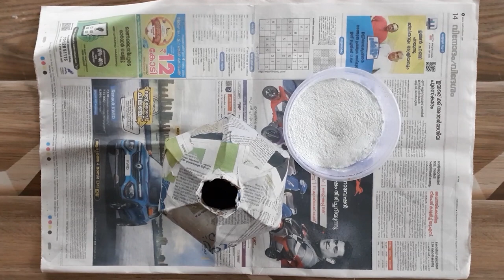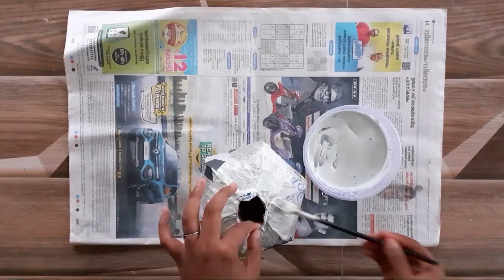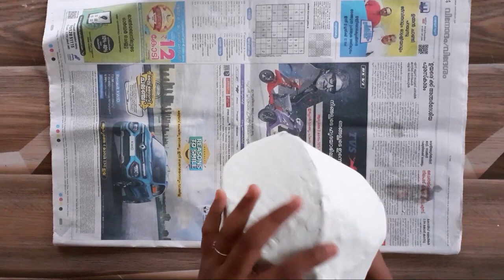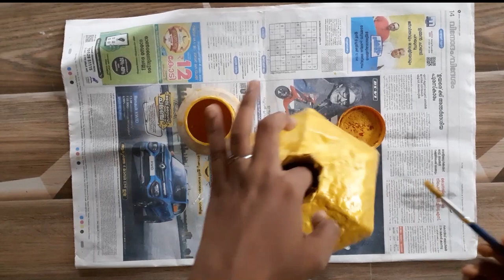Flower Vase Making | Using Paper and Plaster Flower Vase At Home | DIY Home Decor Ideas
Flower vase making |  Paper flower vase making | DIY home decorating Ideas.
Things Required are :
1 old cardboard pieces
2 masking tape
3 glue
4 newspaper
5 white cement / plaster
6 acrylic color

Keywords : how to make a flower vase at home
how to make a flower vase with cardboard
how to get monetization
best out of waste  room decorating
home decor
flower bottle
best out of waste ideas